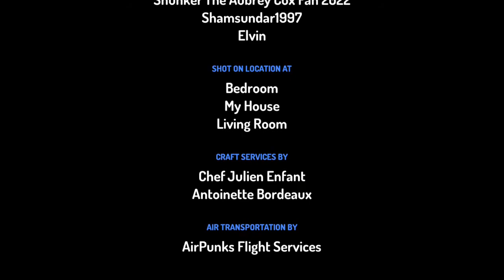Robin Pepper Sprays Me/Grounded (Ft. @ Sham Sundar)